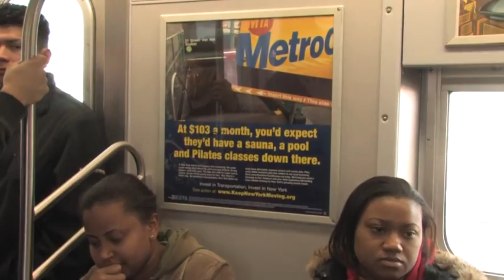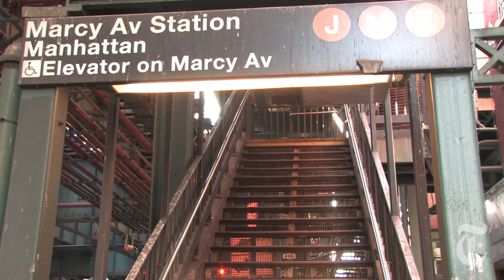N.Y./Region: New Yorkers Facing a Tougher Commute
The Metropolitan Transportation Authority approved higher subway and bus fares, more tolls on the authority's bridges and tunnels and deep cuts in service.